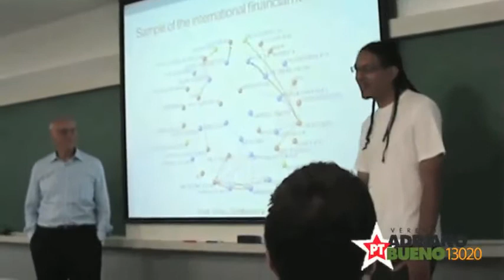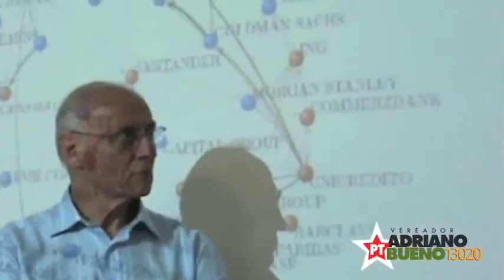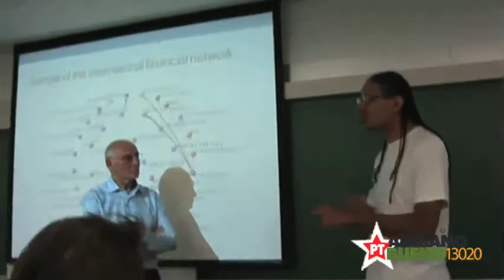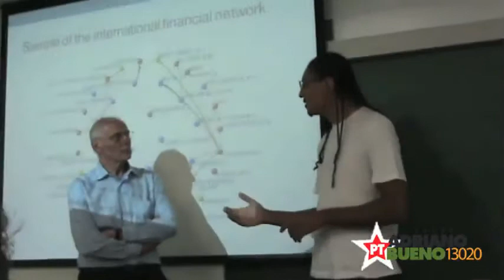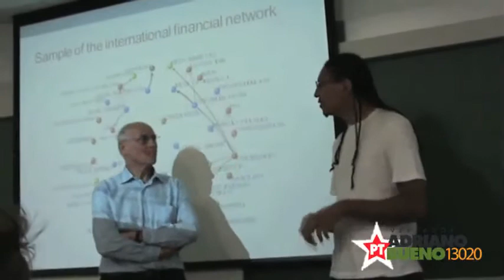Encontro com Suplicy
Encontro com senador Eduardo Suplicy durante sua aula na FGV, em São Paulo, dia 31 de agosto de 2012.
Agradecemos o acolhimento inusitado e caloroso de Suplicy!

Adriano Bueno para vereador, 13020, por uma nova cultura política em Campinas!